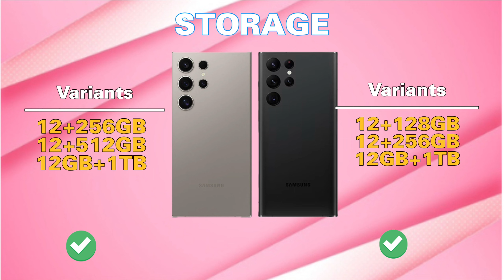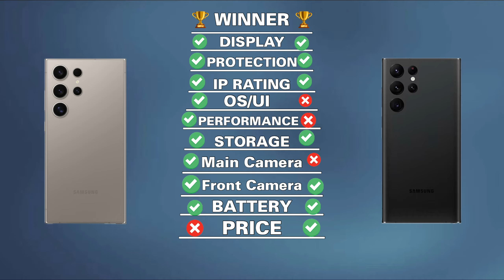Samsung S24 Ultra Vs Samsung S22 Ultra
Samsung s24 ultra vs Samsung s22 ultra full comparison video

Instagram —- everythingultraproo